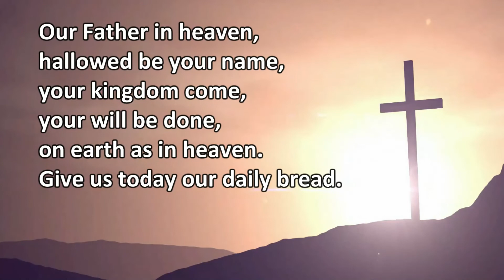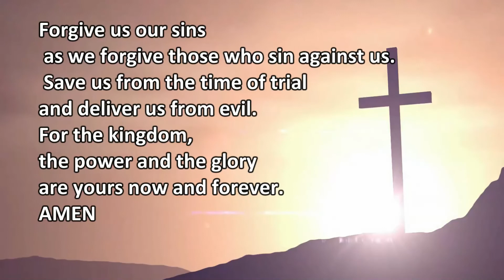Newcastle West Methodist Circuit - Sunday Short, 11th September 2022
God’s Grace- Rosemary Gray
God’s grace is not easy to define but it is an essential part of our faith.  The gospel reading is 1 Timothy 1:12-17 and Rosemary uses this to help us explore what God’s grace means for us.  She reminds us that Paul does not take the credit for his strength. He gives Jesus Christ the credit for his strength which comes through the grace of God.